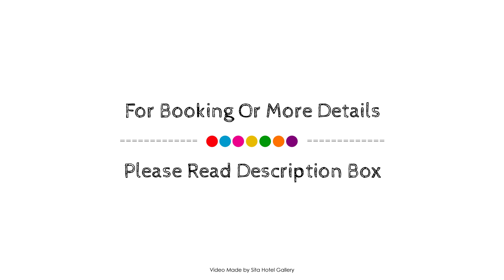Hotel Oxelosund, Sweden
About Property:
First Hotel Oxelösund is a popular choice amongst travelers in Oxelosund, whether exploring or just passing through. The property offers guests a range of services and amenities designed to provide comfort and convenience. Daily housekeeping, gift/souvenir shop, ticket service, 24-hour front desk, express check-in/check-out are just some of the facilities on offer. Comfortable guestrooms ensure a good night's sleep with some rooms featuring facilities such as closet, towels, wooden/parqueted flooring, clothes rack, slippers. The property's peaceful atmosphere extends to its recreational facilities which include canoe, sauna, fishing. Convenience and comfort make First Hotel Oxelösund the perfect choice for your stay in Oxelosund.
Searching For
1. Hotel Oxelosund
2. Hotel Oxelosund Virtual Tour
3. Hotel Oxelosund Rooms
4. Hotel Oxelosund Amenities
5. Hotel Oxelosund Videos
6. Hotel Oxelosund Offers
7. Hotel Oxelosund Deals
Audio Credit:
Track Title: Subway Dreams
Artist: Dan Henig